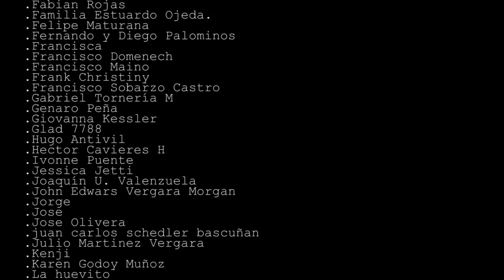Lo más impresionante de LA PATAGONIA CHILENA | Catedrales de Mármol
En el sur austral de Chile, especificamente en la region de Aysén existe uno de los lugares mas hermosos de sudamerica y quizas del mundo, las catedrales de Marmol en puerto rio tranquilo son esculturas naturales de marmol natural hechas hace millones de años, un lugar que creo que es el mas hermoso que he vistado en todo Chile.